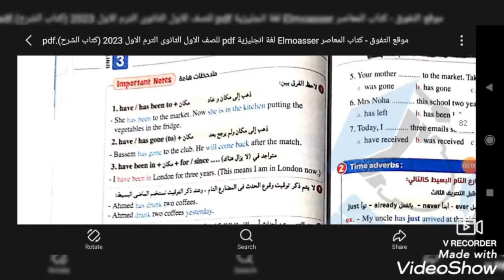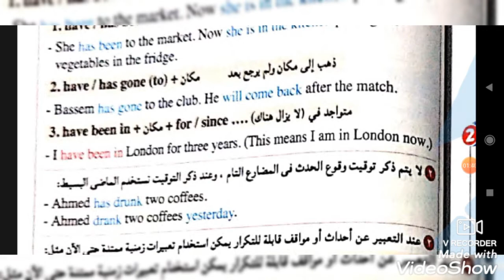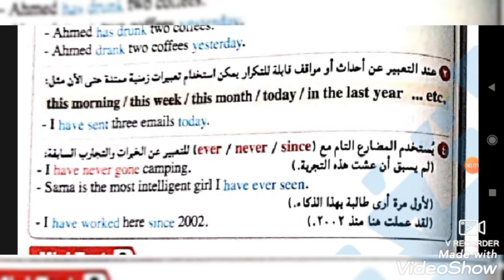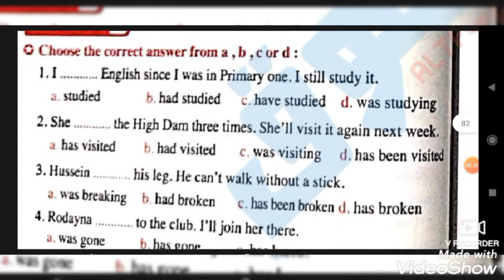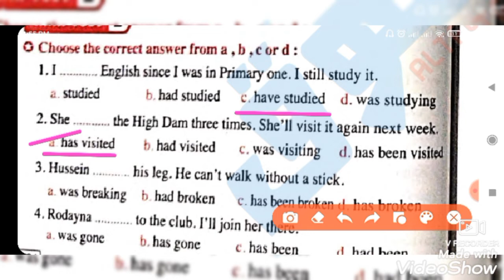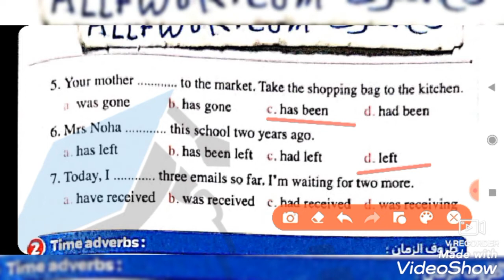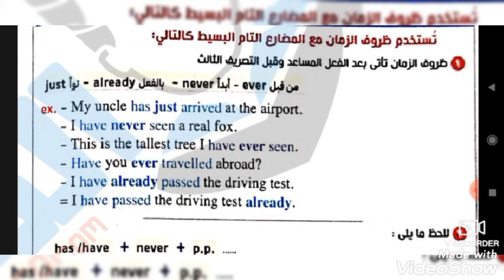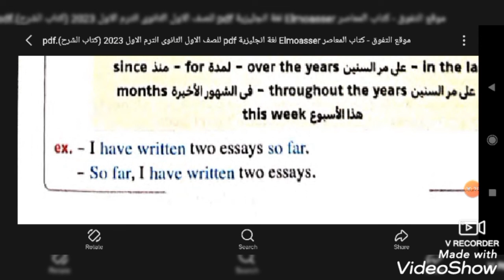شرح وحل Unit3 اولي ثانوي المعاصر،page 164&165